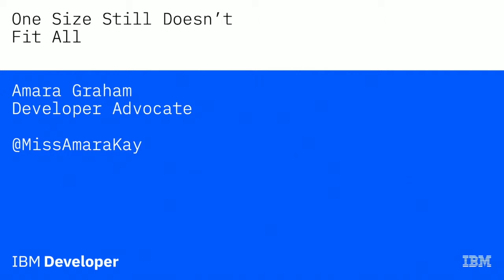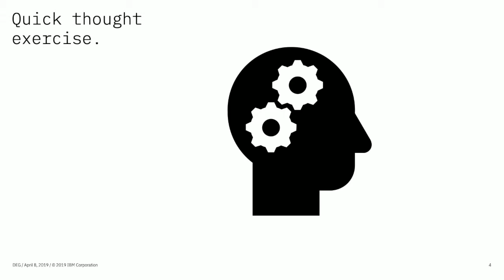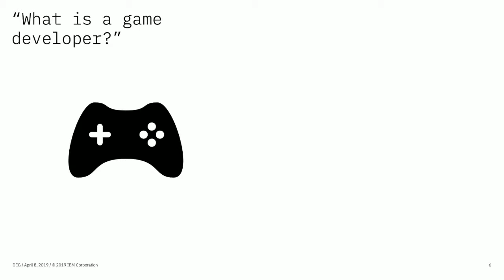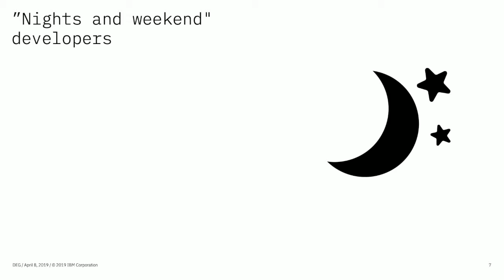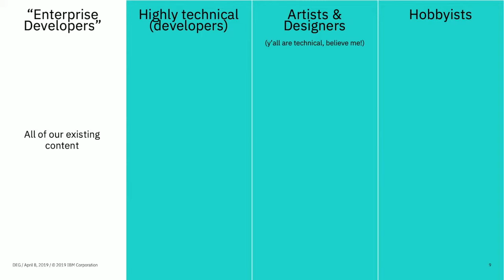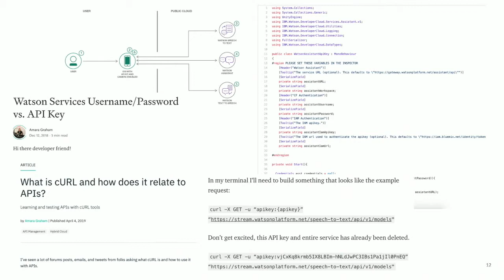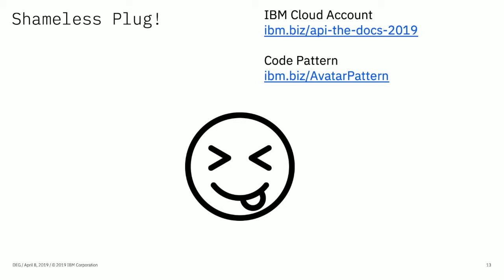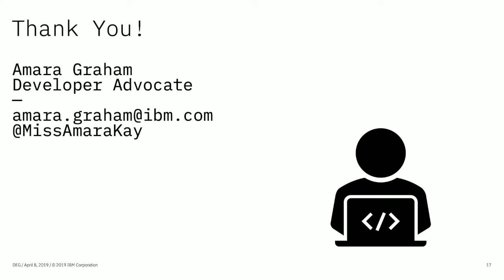One Size Still Doesn't Fit All | Amara Graham | API The Docs Chicago 2019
"One Size Still Doesn't Fit All" by Amara Graham, API The Docs Chicago 2019

Talk Description:
"We all work really hard writing documentation and tutorials to explain how our products work. But are we taking a “one-size-fits-all’ approach that creates more confusion than it should? Join me as I outline the steps I took for developing more inclusive content for the game dev community and where I still need to improve. You’ll walk away ready to evaluate your developer content with some though provoking questions to get you and your team started."